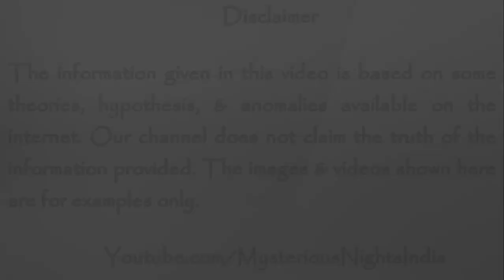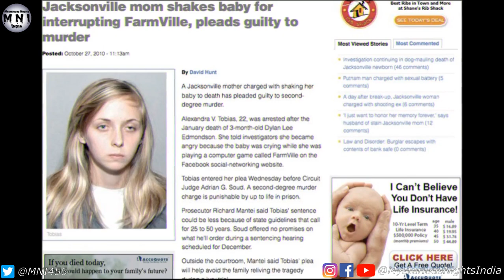Mothers Who killed their Children Brutally | Top Evil Mothers Hindi | Episode - 190#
In today's video, we will talk about world's most brutal mothers who killed their children for their selfish purposes. What makes a mother take such a drastic step ? Does she think that a child is a burden on her ? If this is so, then why does she give birth to a child ?